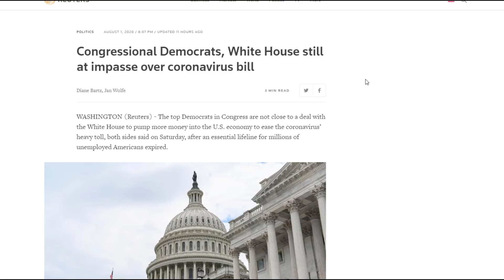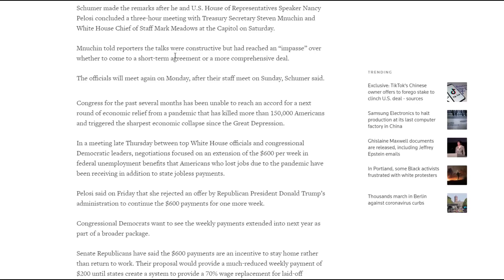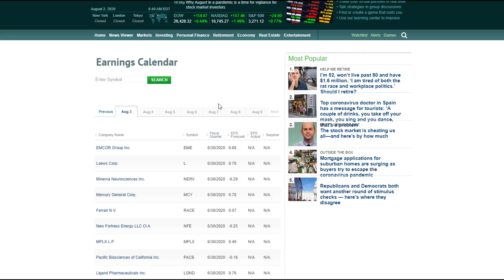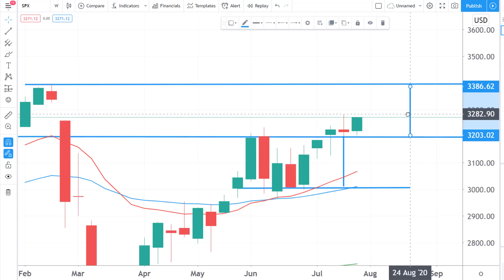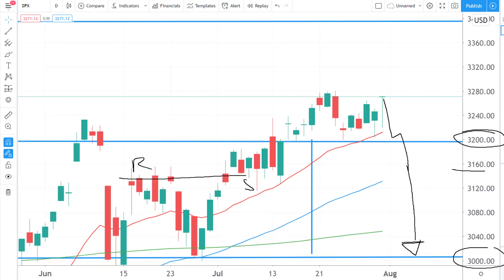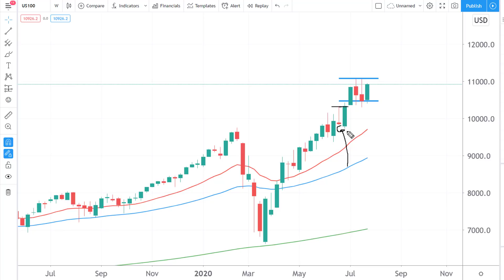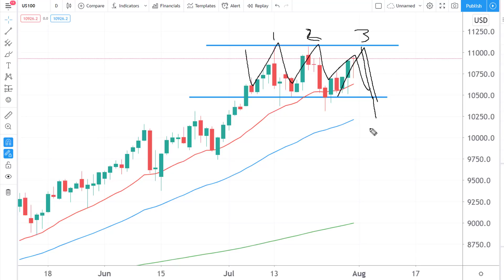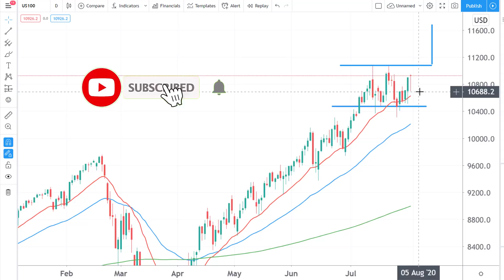BUY or SELL The STOCK MARKET This Week? [S&P 500 Technical Analysis! 02.08.2020]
We cover our Technical Analysis thoughts on the S&P 500, Nasdaq for the week using our Top-Down Price Action Approach! What will happen this week on the stock market? Will we see a triple top technical formation on the Nasdaq 100 or will new highs be made on the S&P 500 signaling further bullish momentum?